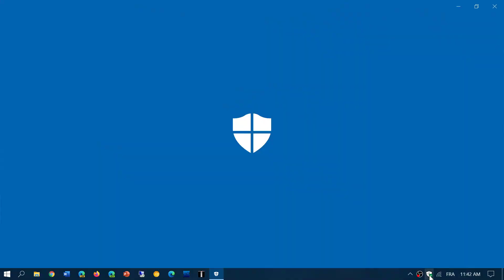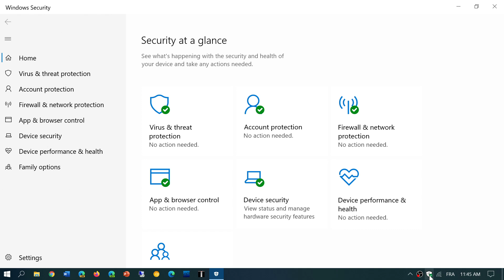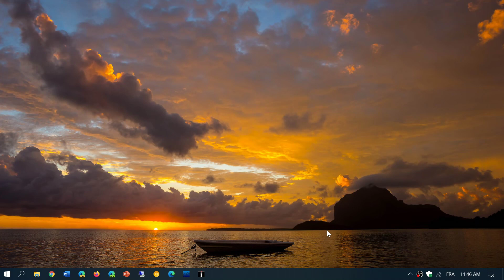Windows and PC Security False sense of security and feeling unsecure October 17th 2020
Too many people think that Antivirus is the best protection and it's not so